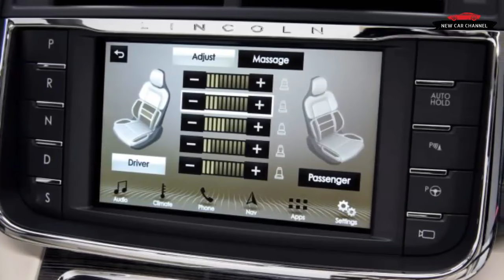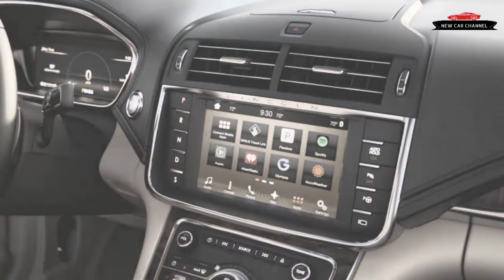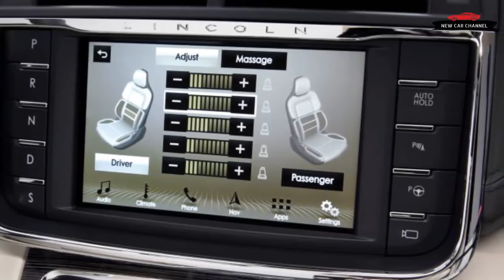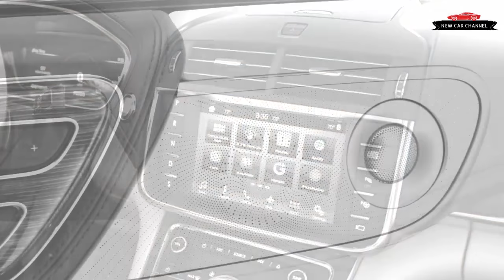REVIEW NEW CAR: 2017 LINCOLN CONTINENTAL - FIRST DRIVE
REVIEW NEW CAR: 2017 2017 LINCOLN CONTINENTAL - FIRST DRIVE REVIEW
Today i review the new car: 2017 LINCOLN CONTINENTAL 2017. I'm sure you'll enjoy this after watching my video. Thanks a lot !